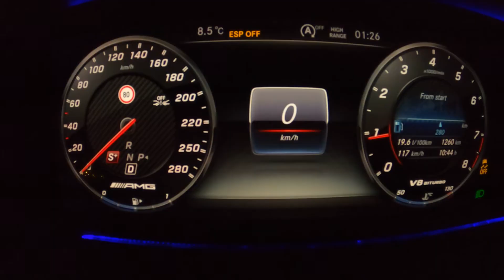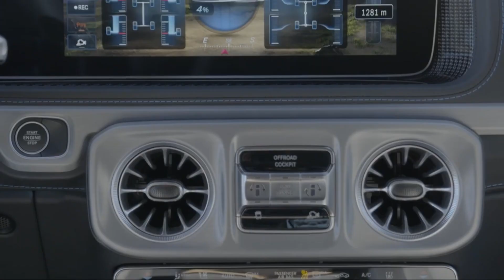New Electric G Wagon (WHY mercedes???)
We hope you enjoyed todays video

We hope you have a Great Day